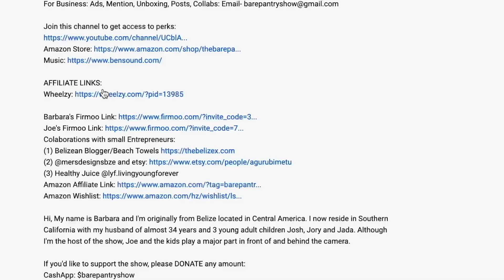Mukbang: Story Time | Our Daughter's Birth Drama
Our daughter's birth 26 years ago came with some interesting drama. I thought she was swiped from the hospital.
I eat a hot dog and salad while taking about random things about churches I've attended. Josh joins me at the end and we talk about a scare that happened after Jada was born.

Hi, My name is Barbara and I'm originally from Belize located in Central America. I now reside in Southern California with my husband of almost 36 years and 3 young adult children Josh, Jory and Jada. Although I'm the host of the show, Joe and the children play a major part in front of and behind the camera.